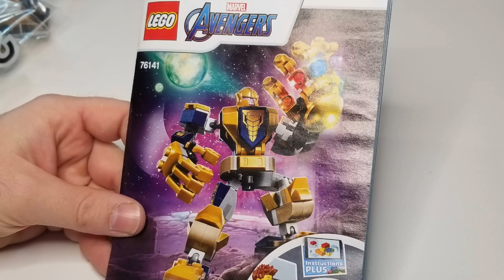Lego Marvel Build Thanos Part 3 of 3 Stop Motion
This is my first stop motion attempt. After watching this and attempting it, stop motion adds an extra emotional feel, no hands, satisfying asmr like build. Future stop motions will get better with time. If there is any advice please let me know, and don't forget to